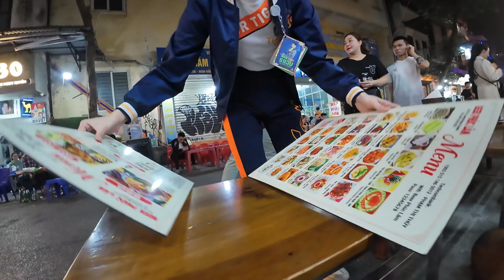Hanoi's $0.40 Beer: Best Beer Bargain Ever? 🇻🇳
Incredibly cheap beer in Hanoi. Not the strongest but worth the price